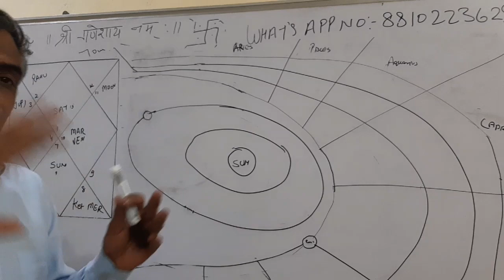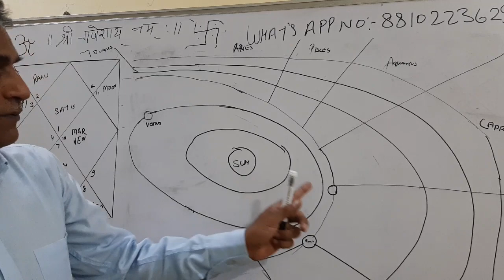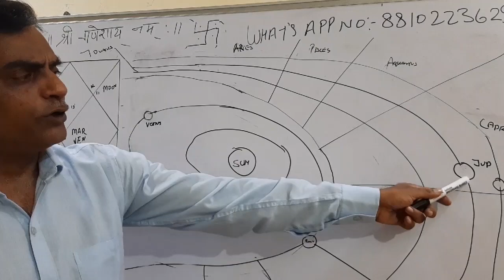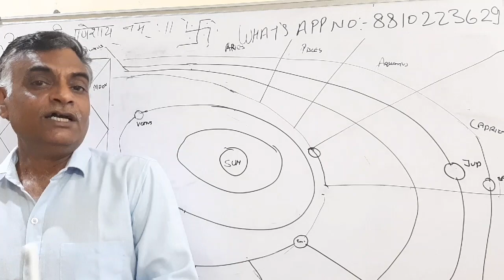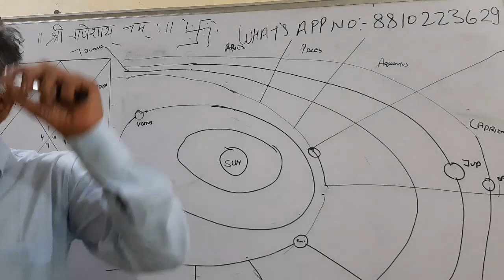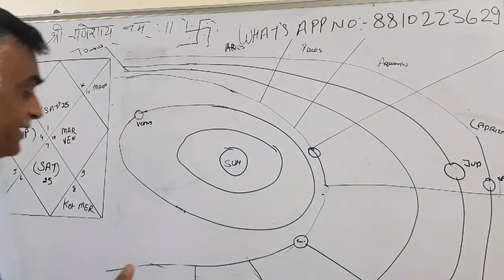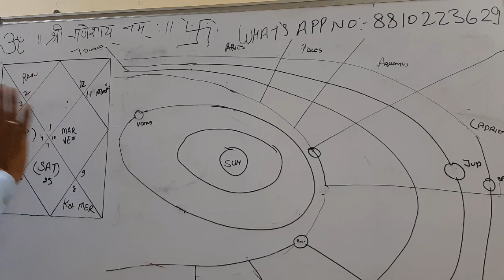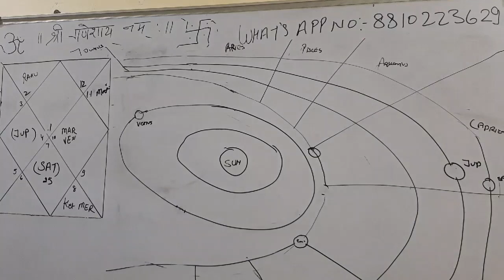# VAKARI GRAH KA SACCH. # LEARN ASTROLOGY.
Describe about retrograde planets and there results in different bhav lords.